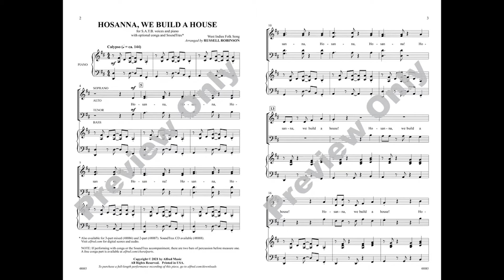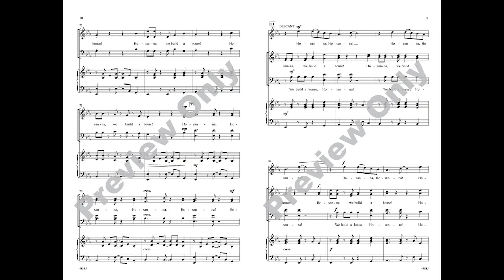Hosanna, We Build a House, introduced by Russell Robinson – Score & Sound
Hosanna, We Build a House
West Indies Folk Song / arr. Russell Robinson
Item: 00-48885
Voicing: SATB (with Opt. Conga)
Alfred Choral Designs
Available: SATB, 3-Part Mixed, 2-Part, SoundTrax

A great fit for choirs of any age or ability! Harry Belafonte sang this joyful West Indies song on his 1956 album Calypso. Dr. Robinson's arrangement has just the right amount of repetition versus development, and will come together quickly with intuitive voice leading and some stylistic syncopation. One a cappella refrain just after the key change features the conga to keep the groove going, and a final descant adds a rhythmic counterline above. Build up the Jamaican vibe with our light SoundTrax accompaniment or the notated percussion part (available free online). The theme: build your house on solid ground.